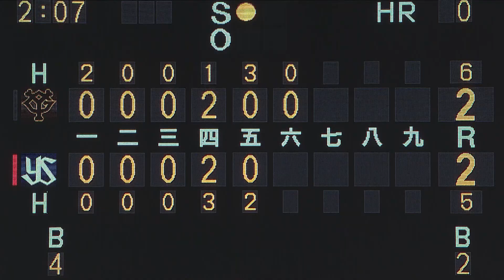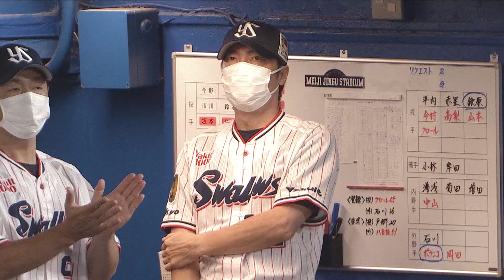【7月20日(水)】〇ヤクルト8-2●巨人 ‹SWALLOWS BASEBALL L!VE 2022／フジテレビ公式›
「SWALLOWS BASEBALL L!VE 2022」CSフジテレビONE で 東京ヤクルトスワローズ の主催試合を完全実況生中継でお届けしています！
【7月20日(水)】〇ヤクルト8-2●巨人▼詳しい放送スケジュールは番組ホームページをご覧ください